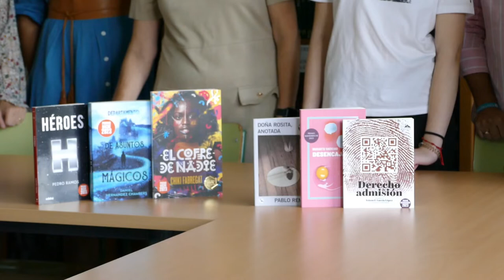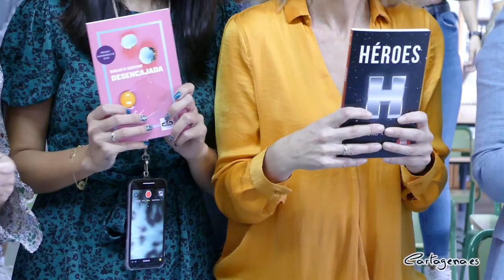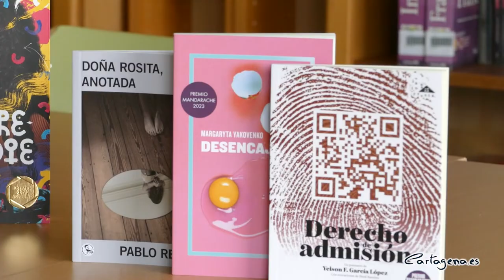Los Premios Mandarache y Hache aumentan su presupuesto en un 70 por ciento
Los Premios Mandarache/Hache han presentado en el IES Carthago Spartaria su edición número 18 con un extenso y variado programa de actividades y encuentros con jóvenes de la ciudad en torno a los libros. Bajo el lema Nopuedoparar y con un cartel diseñado por el taller Casa Chiribiri, las inscripciones de esta edición están abiertas hasta el 23 de diciembre. Gracias a esta apertura, se activa el mayor jurado literario del mundo que componen miles de jóvenes de Cartagena.

El proyecto Mandarache está impulsado por la concejalía de Juventud y además cuenta con el principal apoyo de la Dirección General del Libro y Fomento de la Lectura del Ministerio de Cultura y Deporte. En los Premios Mandarache participan cada año miles de jóvenes de la ciudad de más de 30 centros educativos inscritos, otros 120 estudiantes de Cartagena en Chile y 180 estudiantes de Cartagena en Colombia, que componen la línea internacional del proyecto Orillas Mandarache, que son los encargados de leer y votar las obras que más les gustan.

La alcaldesa de Cartagena, acompañada del concejal de Juventud, David Martínez, ha destacado esta mañana en el centro educativo de La Palma el gran trabajo que realiza el grupo promotor del proyecto. “Esta proeza de que tengamos en Cartagena el mayor jurado literario del mundo sucede por el esfuerzo colectivo de decenas de personas e instituciones”, ha dicho Arroyo, que ha calificado el Mandarache como “imprescindible”.

INCREMENTO DEL PRESUPUESTO

La primera edil ha anunciado el aumento presupuestario del 70% que va a experimentar este proyecto en los presupuestos de 2023. “66.000 euros más hasta alcanzar los 158.000 euros para este proyecto de fomento de la lectura entre los jóvenes”.

La alcaldesa ha agradecido al Ministerio de Cultura y Deporte la confianza y el reconocimiento que ha demostrado una vez más firmando un convenio plurianual de colaboración para la realización de los Premios Mandarache durante los años 2022, 2023 y 2024, que supone una aportación de 60.000 euros al Ayuntamiento para la compra de libros que estarán en los hogares de las personas jóvenes de las tres Cartagenas.

Noelia Arroyo también ha anunciado para esta edición el objetivo de vigorizar la línea internacional del proyecto, Orillas Mandarache, gracias a la cual cientos de estudiantes de Cartagena de Chile y de Colombia leen y votan las obras finalistas, junto al público joven de la Cartagena de España. La alcaldesa ha comunicado que este curso se buscará la incorporación de nuevas instituciones colaboradoras en los tres países “para convertir el Mandarache en un modelo iberoamericano de educación lectora que se convierta en un emblema de las letras españolas y de la colaboración internacional en materia de juventud”.